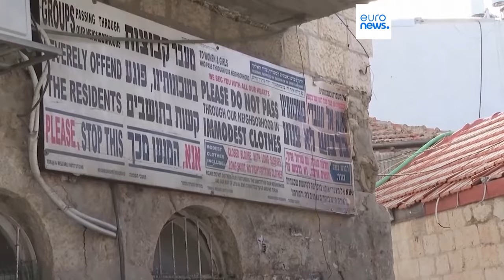شاهد: مع حلول عيد الفصح.. اليهود المتدينون يحرقون الخبز المخمر في القدس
أقيمت الطقوس في حي ميا شعاريم، الذي يعد من أقدم الأحياء التي تقع خارج البلدة القديمة في القدس.